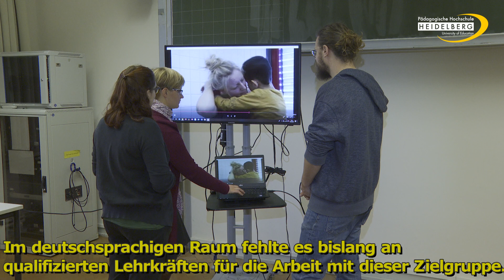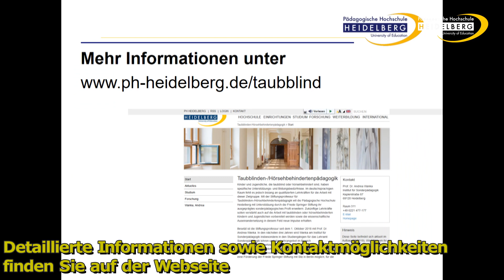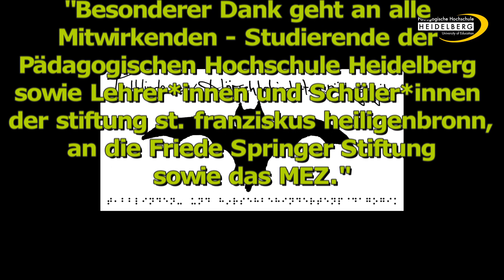Teaser 3min UT